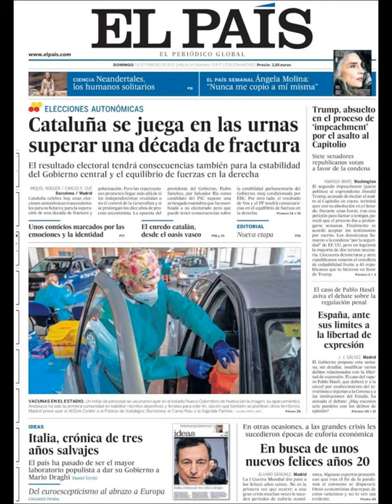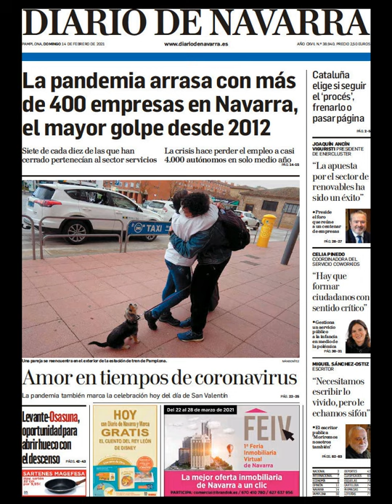Noticias​ Domingoo 14 Febrero 2021 Portadas Titulares Diarios Periódicos España Spain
Principales Titulares de Noticias en Portadas Diarios Periódicos Españoles del Domingo 14 de Febrero de 2021 ¿Que le Parecio este día? Valentine​'s Enamorar​ DiaEnamorados​ Elecciones14F Noticieros Politica​ Fútbol​ Messi​ Barça​ Deportes Febrero​ Invierno2021​ Invierno​ Noticias​ PoliticosCreanCrisis​